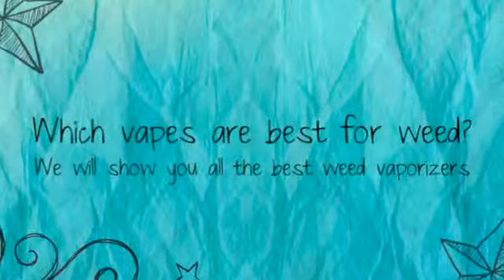Why you need to own a Da Buddha desktop vaporizer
Because you enjoyed this review please can you comment and share, if you would like to know more about vapes click this amazing URL

Electrically powered vaporizers will be more popular, usually making use of some variety of the porcelain heating unit. They can possibly be determined by getting plugged in or on batteries. Connect-in vaporizers are obviously much less transportable and so are typically referred to as desktop computer models. Battery pack controlled vaporizers, on the other hand, are transportable.

I would go with craigs list. In case the retailer has fantastic feedback and contains distributed the piece multiple times before (will say on item's webpage) then you'll be okay. Save some cash! Some vaporizers operate with removable batteries, but usually the battery is an internal rechargeable. The situation using these is whether you can easily change the battery on your own. Typically you cannot, and though suppliers give a replacement support to get a reasonable charge, this requires delivery a pre-owned vaporizer as well as a loss of use right up until it really is came back.  That is why I made this vaporizer review detailing Why you need to own a Da Buddha desktop vaporizer.

Much like smoking cigarettes, marijuana light up contains toxins that are known to be dangerous on the respiration method. And this includes would be the very carcinogenic polynuclear aromatic hydrocarbons, a leading suspect in cigarette connected cancer. These harmful toxins are fundamentally a byproduct of combustion, separate from the pharmaceutically lively parts of marijuana, referred to as cannabinoids. Several healthcare cannabis people who get smoked marijuana extremely irritating record effective comfort breathing in by way of vaporizers. Although there is no proof that cannabis cigarette smoking triggers cancer, long-term pot tobacco users have been shown to experience an increased probability of bronchitis and respiration bacterial infections. Respiration illness due to cigarette smoking may therefore rightly be viewed as the principal physical hazard of weed.

Since several of these merchandise work through the identical bottom unit, they not only appearance incredibly similar but additionally have exchangeable pieces and chargers. To the purpose of this overview, we will reference many of these as "standard" parts. It's worthy of noting that, similar to most electronics, many of these regular models are created in Chinese suppliers. If you want to know more about vaporizers We will like to point out that although the types of materials employed to make the products were taken into account in your judging, we did not check them for his or her outcomes on the user's overall health, only their efficiency.

One thing you'll notice is that the high produced is very different. Initially it may well affect you more intensely, and you'll love it a whole lot. As time proceeds though, you start to find that you get used to its effects and it just doesn't quite get you that "stoned" feeling you're probably searching for. Instead vaporize liquid nicotine for users to inhale, though e-cigarettes are portable vaporizers that contain no actual tobacco. The reality that there is no smoke leads to greatly to makers' overall health boasts and allows them to be used anyplace. A lot of marijuana buyers understand easily transportable vaporizers because they've existed a lot longer than e-cigs.

A vape is really a equipment which is used to vaporize holistic substances and produce a vapor that is then inhaled. In the case of us tokers, that herbal compound simply so actually is marijuana, as well as the inhaled vapor features high quantities of thc that have been vaporized out from stated natural herbs. Exactly what is meant by vaporizing is actually heating system without the need of burning the bud and working air via it to draw out thc by means of vapor.

But latest steps from the technological innovation of vaporizers have led to a similar start acceptance plus an intersection involving the market segments; you will find You tube video lessons displaying how to crack e-cigs therefore they can be used cannabis, and nowadays there are even versions that were designed to be utilized with both choice. The effect is increasing concern that folks vaping in public could possibly be employing cannabis, not pure nicotine. Moreover, since the e-cigarette industry is largely unregulated, critics are particularly concerned about how straightforward these are for the kids to obtain.